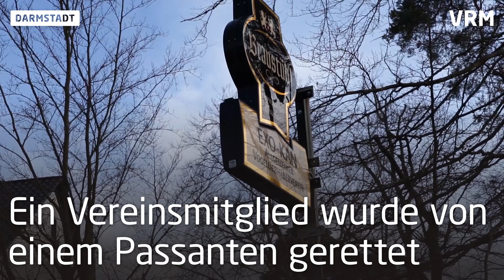Darmstädter rettet 66-Jährigen aus brennendem Vereinsheim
Das Vereinsheim des Darmstädter Vogelvereins Exokan ist am Samstag abgebrannt. Dabei rettete ein 39-Jähriger einem der Vereinsmitglieder wohl das Leben.

Herzlich Willkommen auf dem Youtube-Kanal von Echo Online.
Hier präsentieren wir täglich Nachrichten aus und über Darmstadt und Südhessen.